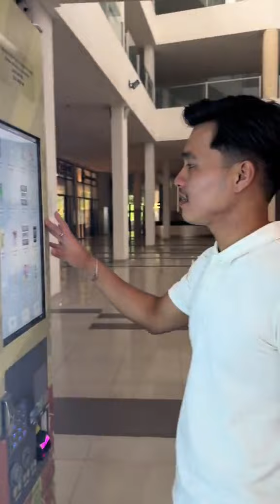Episod 2 | Hancurnya Sekeping Hati